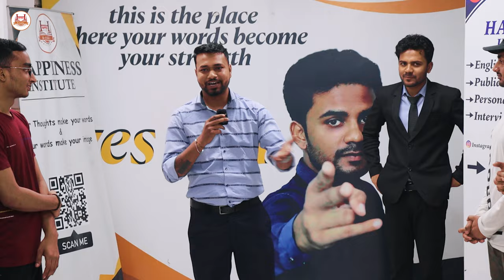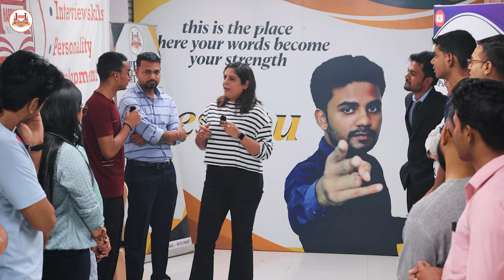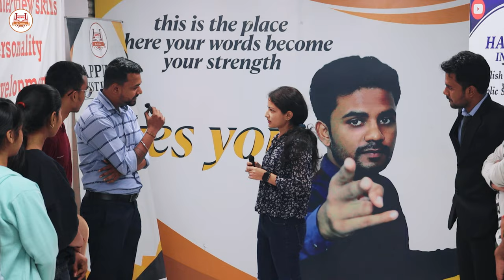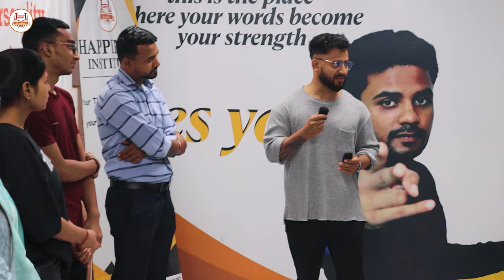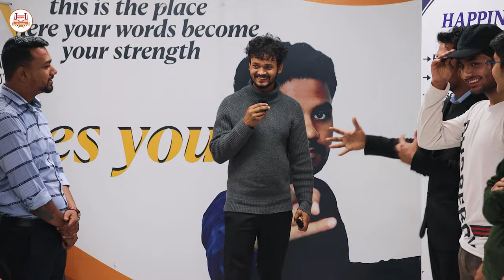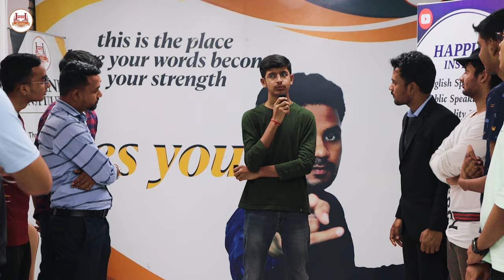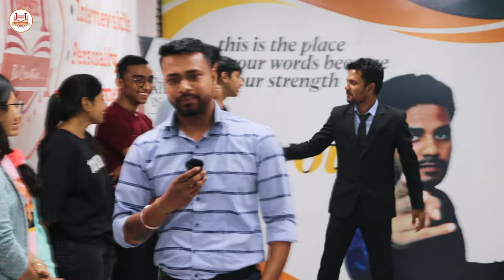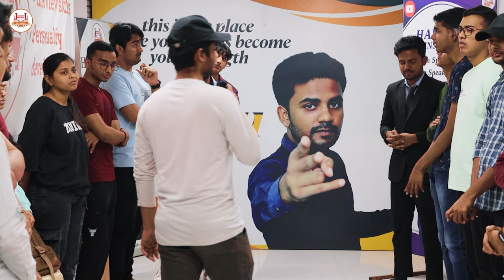Daily Life Conversation | English Speaking | How to talk in English|Public Speaking|Spoken Practice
How to Build Confidence in Public Speaking ?
How to Gain Confidence in Public Speaking ?
How to learn Public Speaking & Presentation?
How to build Impactful Confidence ?
Confidence Building Presentation .

This is the Mixed Training of Abdullah Sir Related to Public Speaking and Confidence Building, The way he trains and Builds students Confidence, it's a gmipse of his Training.

Join Today

Address & Location - U158, Vats Complex, Metro Station Gate No.4 Laxminagar Delhi 110092.